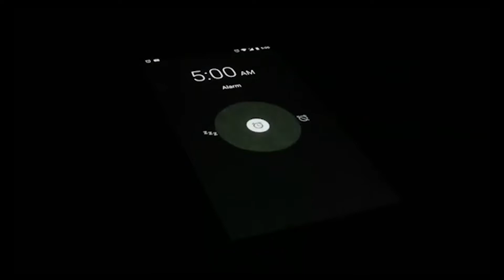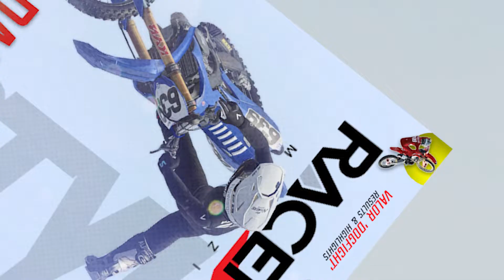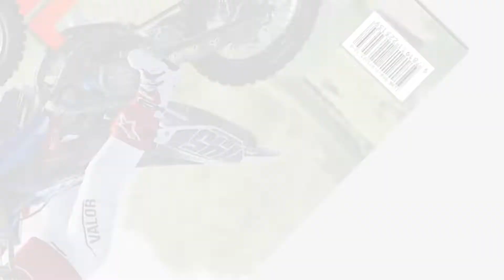No Namers (1/3)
'Part 1' of our "No Namers - 818 Trilogy". We're so hyped to bring you guys a project that we've worked on over the last 8 months off-and-on. We've gotten over multiple hurdles along the way like replays being wiped when B17 hit and losing edit progress multiple times. It's been a lot of work between us all to get this project to it's current state. So we want to thank you for checking out our content - it means the world to us.

Thank you for hanging in there through the content drought. If you're interested, you can check out the description of 'Part 3' - which goes into more detail about what it took to complete this trilogy piece.

Looking for more MXB content? Make sure to hit the tags below~